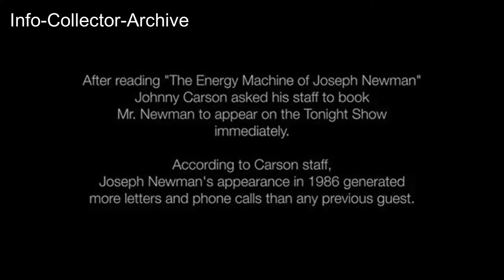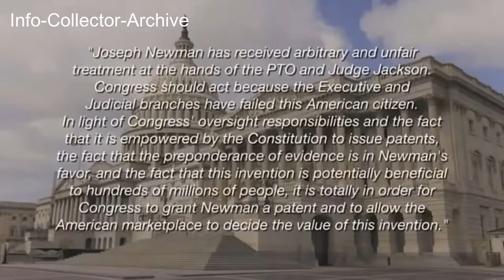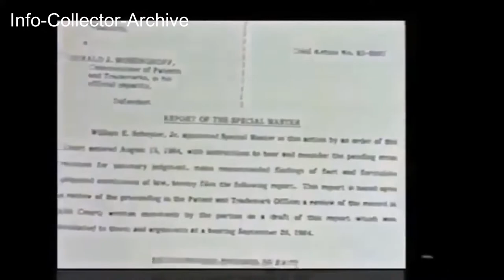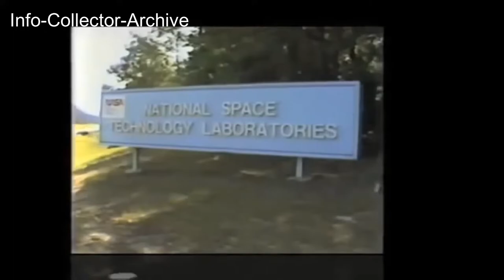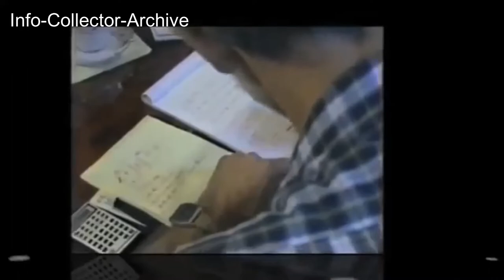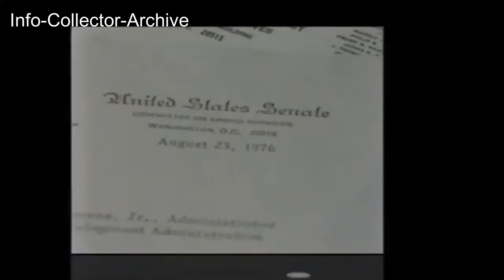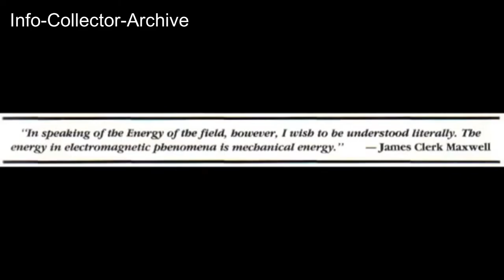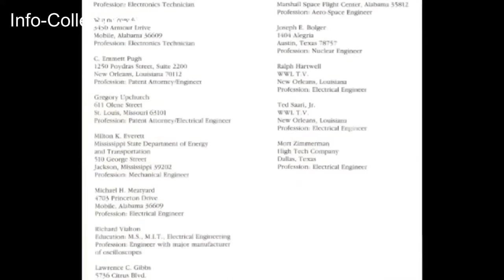Zero Point Energy Inventor The Permanent Magnet By Joseph Newman Motor Magnetic Generator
BUY HIS BOOK HERE

Few stories are as tragic, shocking, and disheartening as the fight and plight of inventor Joseph Newman - an American inventor who spent hundreds of thousands of dollars inventing an energy devise that harnessed huge amounts of power from an electro-magnetic field that could have revolutionized the way we heat our homes, power our automobiles, and reversed the tide of global warming that threatens us.

He had the backing of physicists, he had the backing of the public, and he had the backing of investors. His invention could have literally offered freedom for humanity from the tyranny of the big coal, oil, and nuclear companies that virtually own, dictate, and control global energy policy today; which of course amounts to heresy in today’s world, wherein the individual is less important than our corporate government.

And in his incredible documentary Newman, which was released in 2015 and is currently available on Amazon Prime video, director Jon Fox chronicles Newman’s remarkable invention and the way Big Energy killed and buried it, condemning us all to the corporate bondage we continue to suffer under today.

Newman`s invention produced 25 times the energy it consumes by electromagnetically converting mass to energy. His  fight was not a result of intelligent inquiry into whether his invention worked or not, it was with the United States Patent Office. The required scientific investigations, which demonstrated his device functioned exactly how he said it did in every case, brought terror to the academic industry because there were research grants in the balance. And then there were the special interests of the wealthy (J.P. Morgan, Thomas Edison, et al.) whose cash cow was humanity’s dependence on their energy methods solely.

I cannot understate either the importance and power of this film, comprised of interviews and archival television footage that it took him 15 years to dig up, shoot, and piece together; and at the heart of the film is the debate over ‘perpetual motion’ and the fact that Newman disproved the 1st & 2nd Laws of Thermodynamics that state energy cannot be created or destroyed, that it only can be transferred or converted to heat. Once this has happened, the laws say, some energy always is dispersed as waste. In other words, you can`t get something for nothing.

In 1979 Newman applied for a patent with the United States Patent Office to protect his invention and  enlisted the support of more than 30 scientists, including a NASA aerospace engineer, a nuclear physicist and an electrical engineer who worked on the Saturn 5 project.

After witnessing the energy machine and running his own tests, Roger Hastings, a senior physicist at the Sperry Corp. in Minnesota, wrote: ''The future of the human race may be dramatically uplifted by the large scale commercial development of this invention.''

Newman`s theory, which he calls the ''unified field theory'' works on the principle that all matter is concentrated energy which could be released if one had a mechanism for unlocking it. This principle is at the very heart of Einstein`s famous E=MC 2 equation.

Three years later, after the Patent Office rejected Newman`s patent in 1982, saying ''More output than input attained smacks of `perpetual motion,''` Newman requested a re-examination. The request was granted, but his patent was not. Newman says he was told that if he submitted a single affidavit from an expert who had witnessed the machine and had tested it, he could have his patent. He submitted 30 such affidavits. And still no patent. In January, 1983, Newman sued the Patent Office in U.S. District Court in Washington.

The case was assigned to Judge Thomas Jackson who, when faced with conflicting claims, appointed a special master to investigate Newman`s machine. That special master was William E. Schuyler Jr., a former head of the Patent Office. At the time Judge Jackson called Schuyler`s credentials superb.  Yet, one-year later, in the fall of 1984, Judge Jackson refused to accept Schuyler`s results after the special master found that Newman ''is entitled to a patent based upon his experiments and results.''

Newman`s attorney, James Flannery, requested that a pioneering patent be granted on the basis of the master`s report. The Patent Office attorney asked the court to reject the special master`s report and to ''refrain from believing those who apparently believe in the tooth fairy.''

Judge Jackson did neither, saying: ''I am not prepared at this point to conclude that . . . Newman has produced a truly pioneering invention of the order of magnitude of the atomic and hydrogen bomb. Nevertheless, I am also equally unprepared to say on this record that Mr. Newman is a crackpot as a matter of law and that his invention cannot possibly, as a matter of physical principles, operate under any circumstances.''